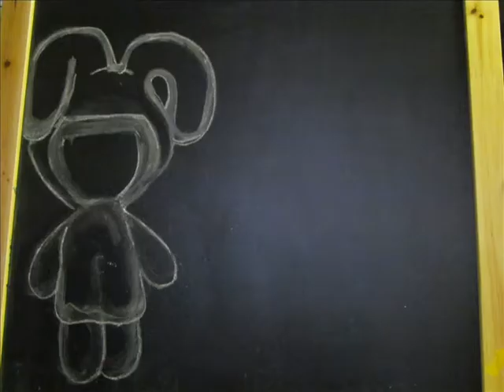Ichi Anime Worx Says Hello To 2013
Words from Ichi Anime Worx Club's Manager, Ronie Doll, ;).  As a way of getting our name out there.  We hope with this Year of the Snake.  Our Club will grow through a digital meeting space through Youtube.

AtravelingLibrarianVlog General Audience Content for 13 years and Older